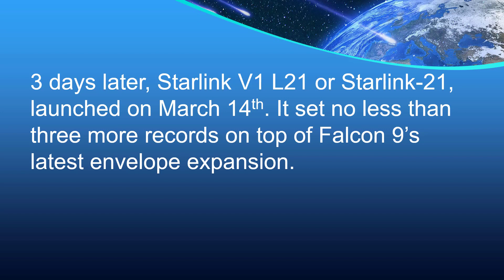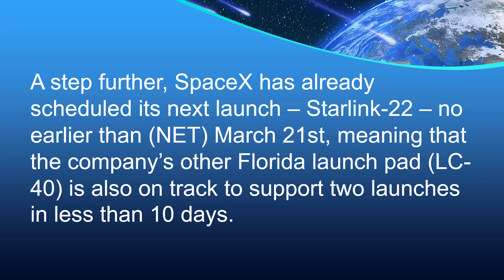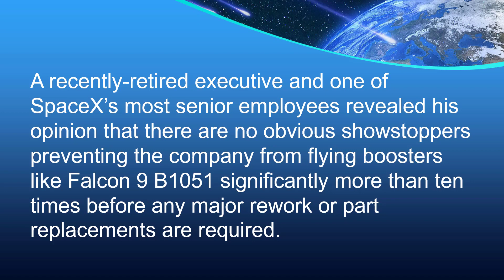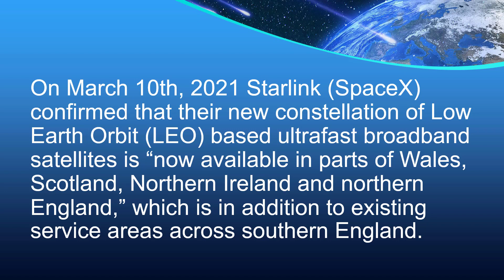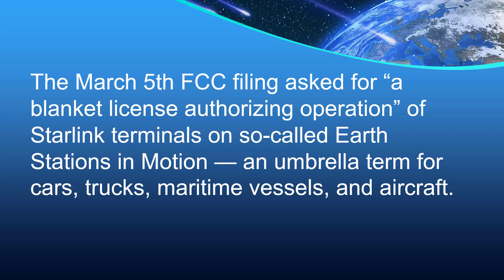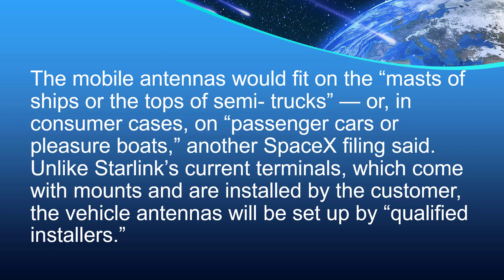Starlink Report March 15 2021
Updated Starlink information as of March 15, 2021. This video appeared on Tech For Seniors on the same date.